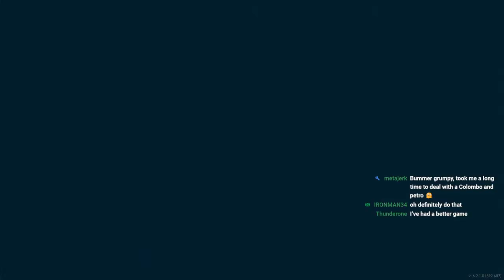The Weekend Starts Now | World of Warships: Legends Livestream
But is the Blue Team even prepared? We will find out.